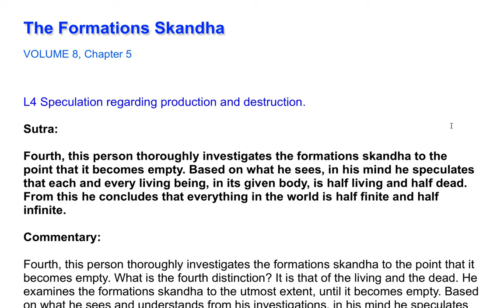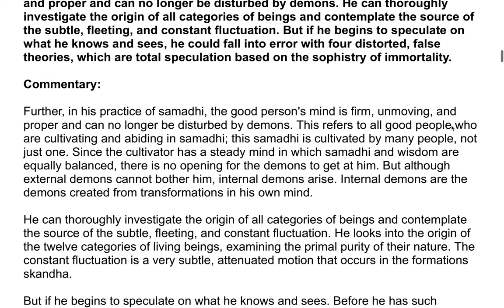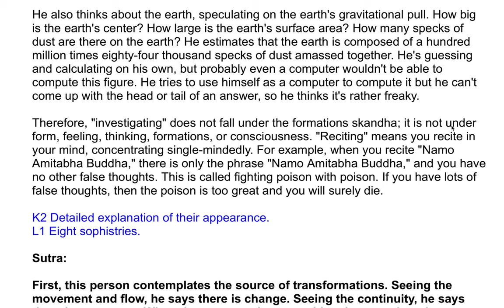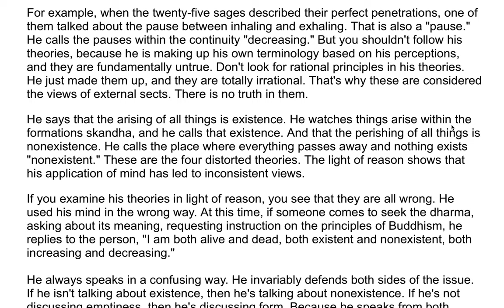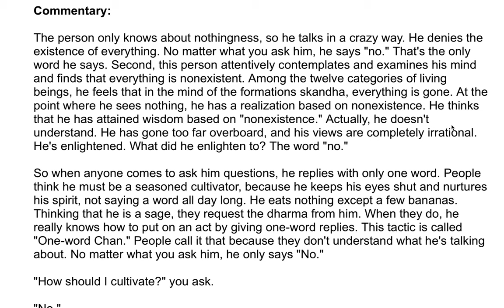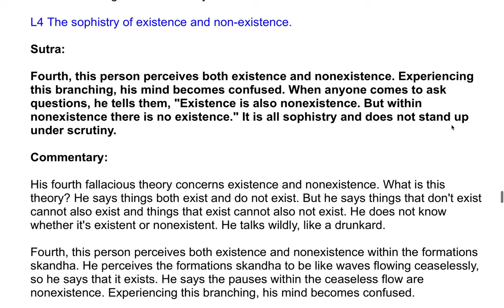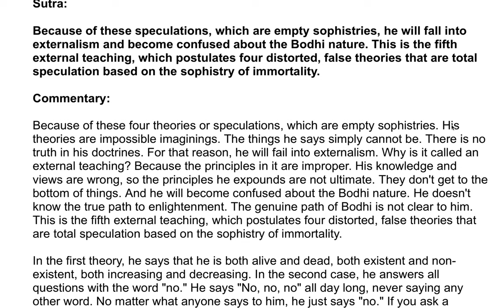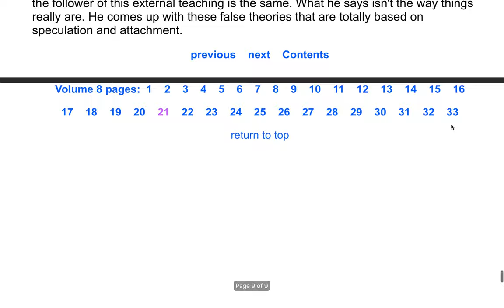The Shurangama Sutra| A Commentary by the Venerable Master Hsuan Hua 194